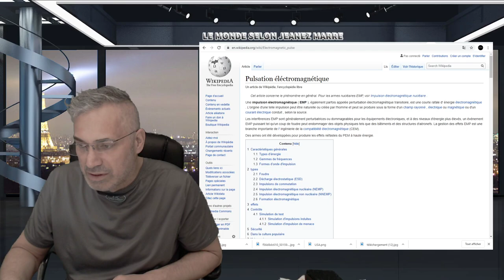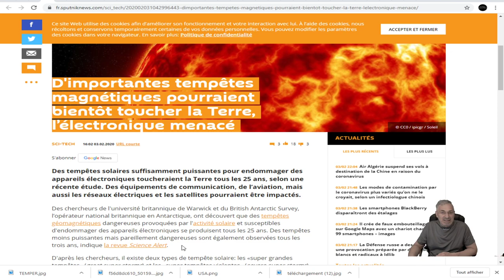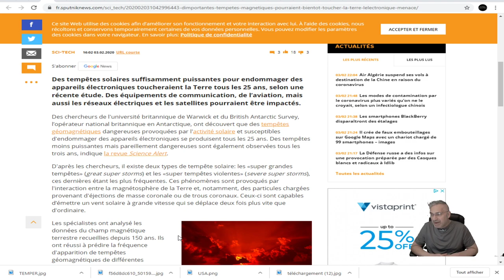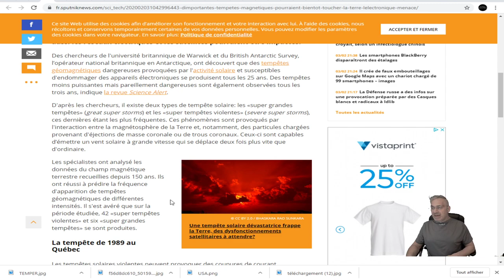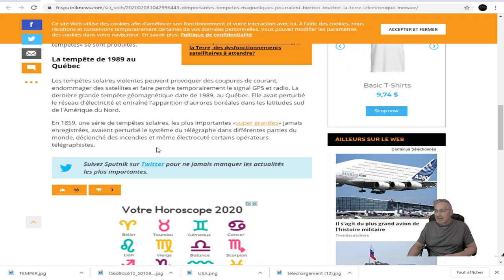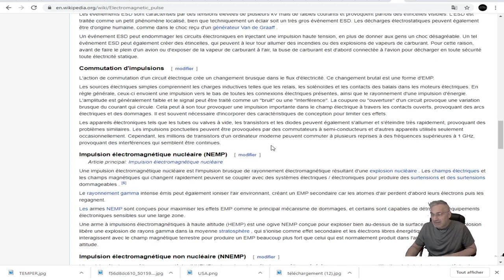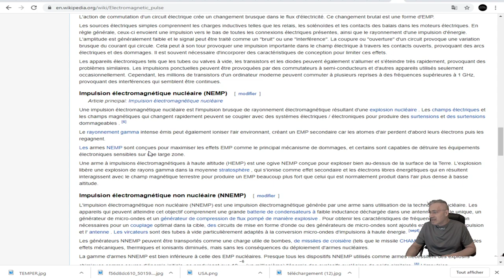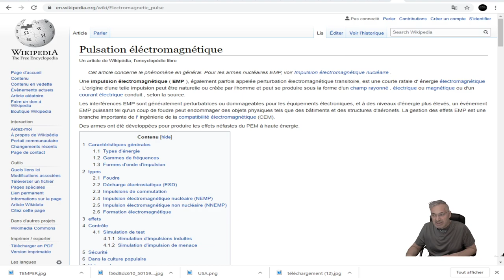EXCLUSIF;D'importantes tempêtes magnétiques pourraient bientôt toucher la Terre.